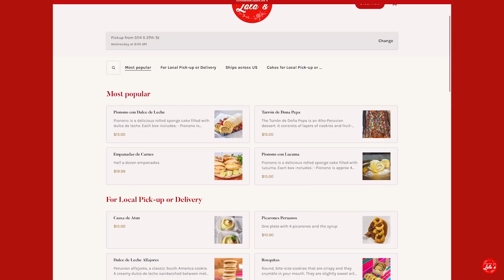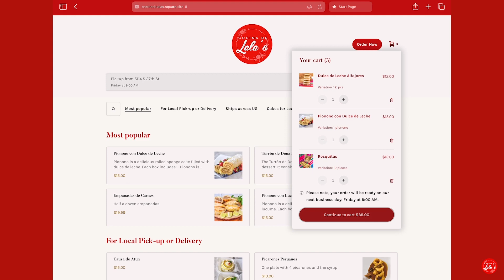Receta Pie de Limon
Cocinemos con corazon ❤, voluntad 🤗 y alegria 🥰

🥫 Productos Peruanos: